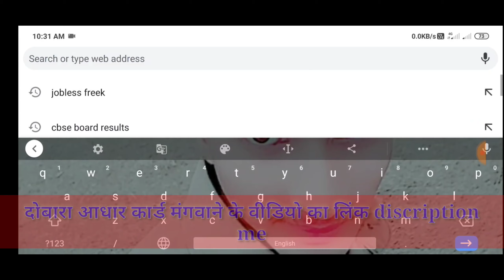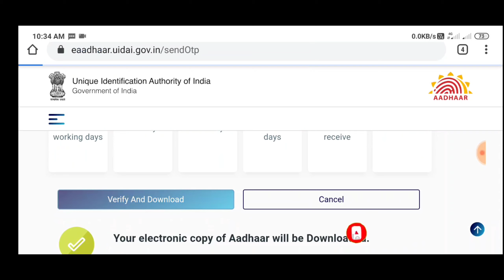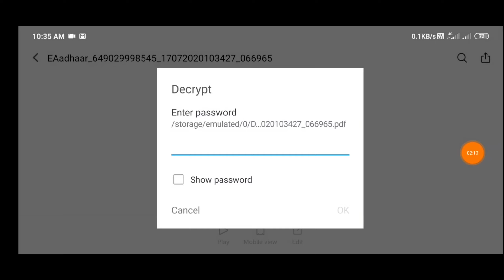APANE MOBILE SE AADHAR CARD KAISE DOWNLOAD KARE///अपने मोाइल से कैसे आधार कार्ड डाऊनलोड करे